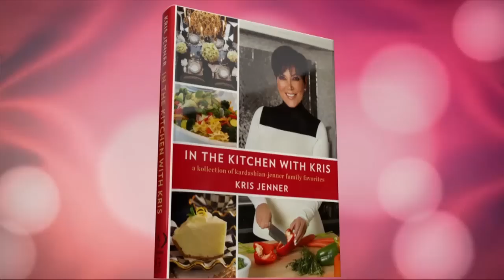Kris Jenner's Favorite Holiday Traditions | Where Are They Now | Oprah Winfrey Network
Celebrity florist Jeff Leatham helps Kris Jenner come up with a theme for her annual Christmas Eve party. Plus, Kris opens up about her famous family and gets emotional when discussing her nearly empty nest.Tune in Sundays at 9pm/8c For more on WhereAreTheyNow